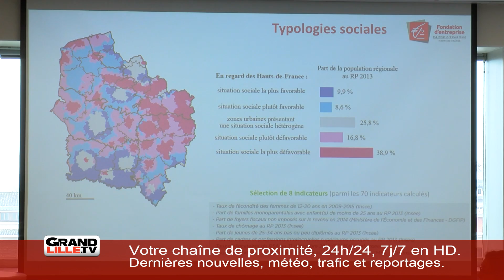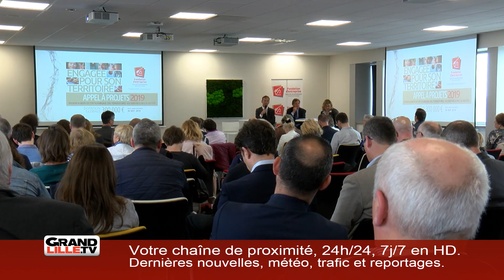Caisse d'Epargne : La Fondation Santé